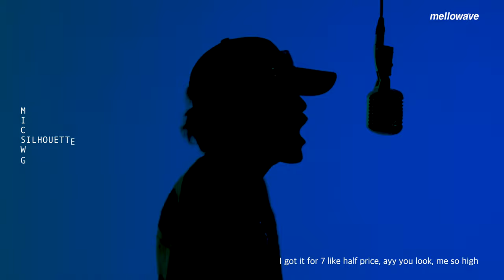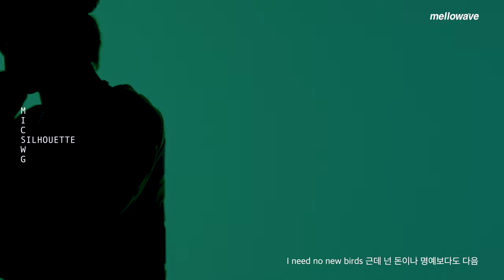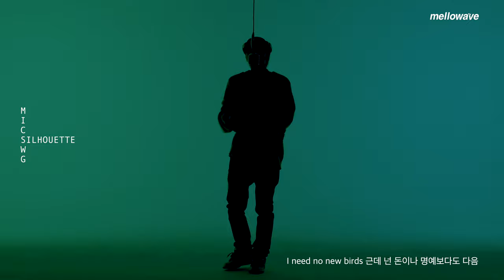MIC SWG [실루엣] 01 제네더질라 (ZENE THE ZILLA) I Got | No New Birds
음악에 더 집중할 수 있도록 실루엣!
마이크스웨거 실루엣!

0:00 I Got
1:31No New Birds